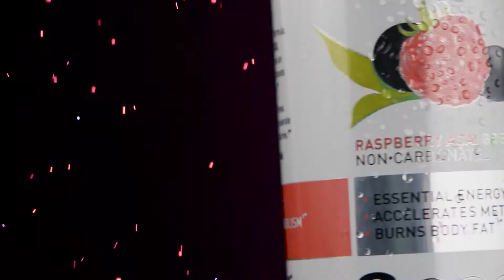Mr Beast Thumbnail Design Consept - 2024